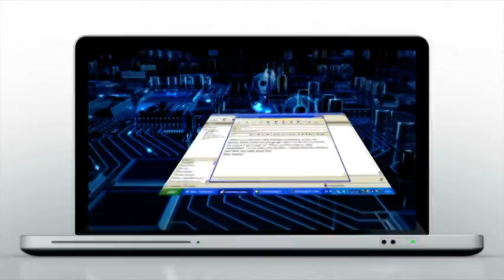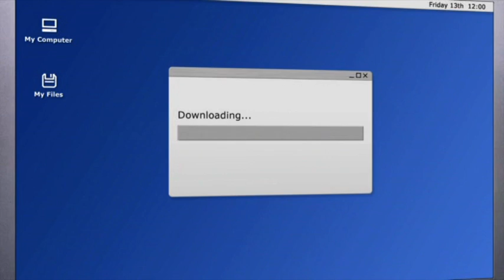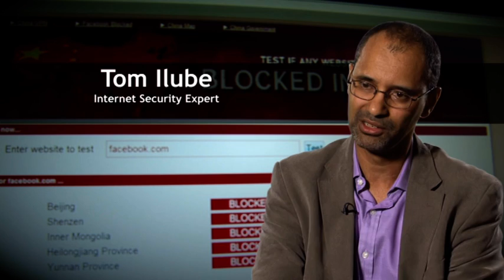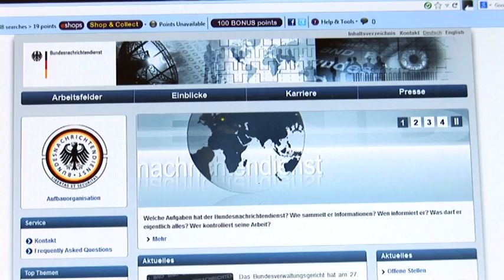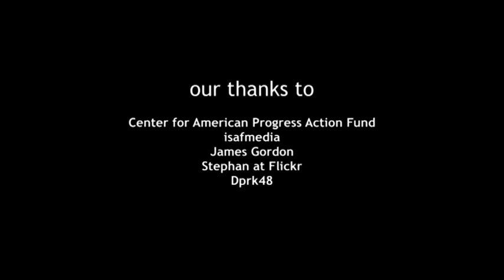SurPRISE Documentary Film: DPI (Deep Packet Inspection)*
Deep packet inspection (DPI) is a cyber-surveillance tool which lets security agents read messages transmitted over the internet.

*produced by the Open University in collaboration with TwoCatsCan.